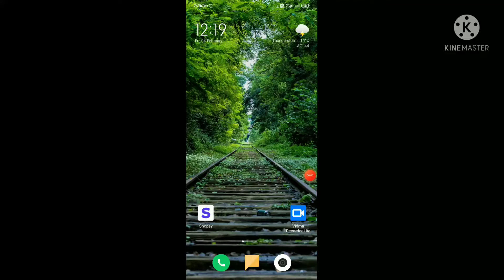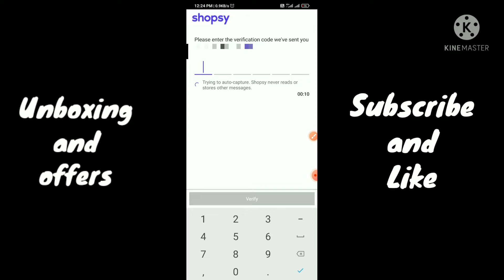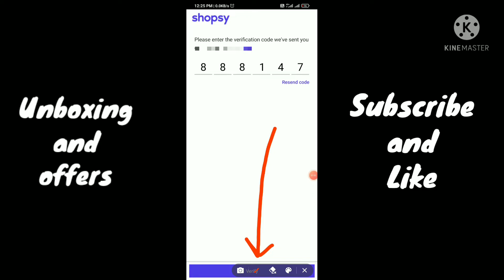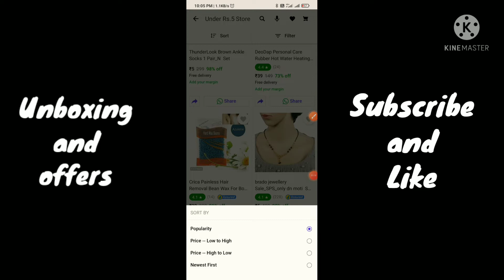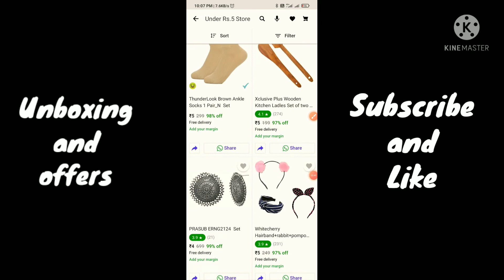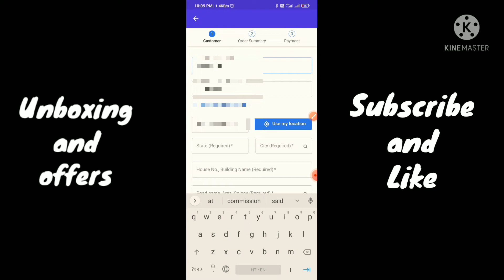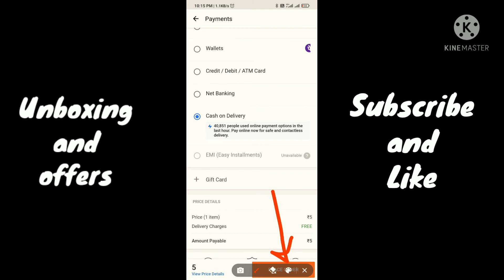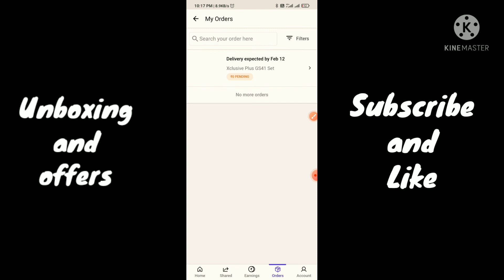Shopsy upto 5 rs loot ll how to buy 5 rs product ll Big loot with free shipping😍 shopsy 5 ra sale!!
Es video me maine aapko shopsy app ke bare me bataya aur usme aap upto 5 rs ke Product with free shipping aap order kar skte hai . video thoda lambi ho gai hai but maine aapko step to step bataya hai es video ko pura dekho aur offer ko apply karo 😍 aap video ko skip mat karna warna video samj me nhi aayegi .
 so fast loot lo pata nhi ye offer kab tak hai 🔥

aise hi unboxing aur loot video sabse pahle paane ke liye mere telegram channel ko join kar lo - unboxing and offers 👇👇👇👇

shopsy5rs sale
shopsy 5 rs sale
How to buy upto 5 rs product
how to make account on Shopsy
how to earning on Shopsy
today offer
free shipping
shopsy app se paise kaise kamaye
Shopsy app low price
shopsy par account kaise banaye
shopsy 1 rs sale loot
shopsy 2 rs sale loot
shopsy 3 rs sale loot
shopsy 4 rs sale loot
shopsy refrel code link
online paise kaise kamaye
shopsy offer teligram channel
Unboxing and offers